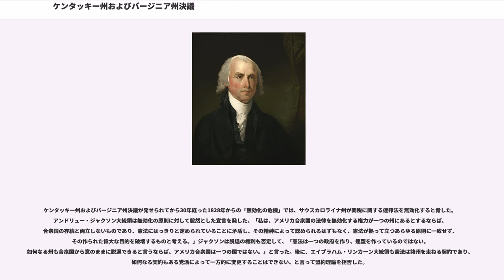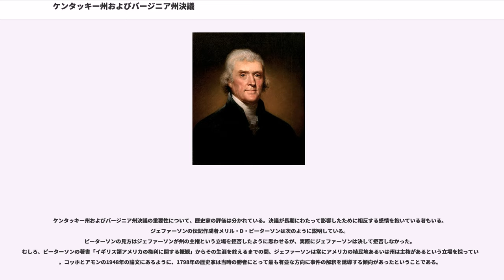ケンタッキー州およびバージニア州決議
アメリカ合衆国の歴史_(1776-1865)

ケンタッキー州およびバージニア州決議（英:Kentucky and Virginia Resolutions）は、1798年のアメリカ合衆国で、トーマス・ジェファーソンとジェームズ・マディソン（当時は下野していた）によって密かに書かれた州の権限を擁護するための重要な政治声明文書である。この声明は連邦党主導で制定された外国人・治安諸法に反対した2つの州、ケンタッキー州とバージニア州でのみ成立した。この声明は現代の歴史家の間で1組のものとして議論されているが、実際には2つの別々の文書である。

ケンタッキー州決議はジェファーソンが書き、1798年11月16日にケンタッキー州議会を通過し、1799年12月3日に再度可決された。バージニア州決議はマディソンが書き、1798年12月24日にバージニア州議会で採択された。ジェファーソンとマディソンは2つの文書を書くときに協力し合ったが、彼らが書いたということはその後何年も知られていなかった。この決議は、州の中にいる個人まで連邦政府の力が及ぶとした治安法を攻撃した。また憲法は盟約理論に拠っていると宣言した。すなわち、憲法は州間の同意事項である。連邦政府は憲法で具体的に委嘱されていない権力を行使することはできない。連邦政府がそのような権限を行使しようとしている場合、その行動は無効である。連邦議会によって成立した法の合憲性を判断するのは、州の権限である、としていた。

この決議案は他の州にも送られたが決議として成立はしなかった。ニューハンプシャー州では、新聞がこの決議案を軍事的な脅威として取り上げ、内戦の不吉な予兆であると反論した。「我々はバージニア州やケンタッキー州が反乱や暴動を喚起する地獄の計画で悲しく失望することになると強く思っている。」というのがその論点であった。ニューハンプシャー州議会は次のように決議したが、他の州の決議も異口同音にきっぱりとしたものであった。

アレクサンダー・ハミルトンの反応はもっと深刻なもので、軍隊を組織し、「明白な口実」に基づきバージニア州に派遣することを示唆した。ハミルトンはこうした手配をしたうえで議会に対し「法に従って行動しバージニア州を抵抗の試練に追い遣る」ことで議会と手を組むことを仄めかした 。

ケンタッキー州およびバージニア州決議はジェファーソンの党（民主共和党）の基本的信条に加わり、1800年の選挙では党の文書として使われた。この決議がバージニア州下院のジョン・テイラーによって提案・可決されていたので、「古共和党」の継承物の一部にもなった。テイラーはジェームズ・マディソンとは異なり、下院が一私人マディソンの草稿を取り上げたことを喜んだ。決議案には外国人・治安諸法がバージニアに「権力も効果も無い」という意味で違憲であり、すなわち諸法は無効であるとされていた。多くの学者（コッホやアモンを含む）は、マディソンが決議案の採択前に「無効、権力も効果も無い」という言葉を削除したが、何故民主共和党の多数がこの文章の変更に同意したかについては注釈が無かった。民主共和党は後のバージニア州知事で陸軍長官にもなったジェイムズ・バーバーと共に、「違憲」に「無効、権力も効果も無い」を含める結論に達したと指摘した。決議の内容を穏やかにすることから遠ざかり、マディソンが行った文章の変更は意味が無くなった。長期的に見て決議の重要性は治安法への攻撃にあるのではなく、むしろ州の権限を強調する声明にあり、それが無効化と干渉に異なる概念をもたらすことになった。ジェファーソンはある時点でバージニア州が脱退するという脅しを入れていたが最後は削除した。1800年1月、バージニア州議会は、マディソンが決議の原理を確認し、決議に対して受けた批判に反論する文書である「1800年の記録」を採択した。

ニューイングランドの諸州は直ぐにこの決議に対する異議を唱えたが、そのうちの幾つかの州は間もなく干渉と無効化という原則に関して同意を表す機会があった。マサチューセッツ州、コネチカット州およびロードアイランド州各政府は1807年の禁輸法を無視すると脅した。これは各州が違憲と考える法については州に抵抗する権限があるという考え方に立っていた（ただし、実際に法を無効化することは無かった）。ロードアイラン...